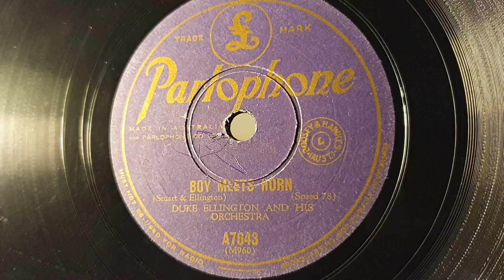Boy Meets Horn. Duke Ellington and his Orchestra. Parlophone 78rpm record. HMV Colonial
His Master's Voice 179 Colonial Tabletop Gramophone Phonograph